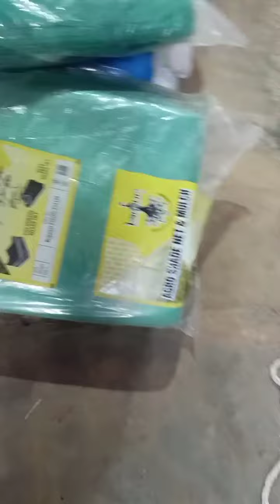Sarkar jal dhukan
Sarkar jal dhukan  odisha umarkote dhodra/764073
branch dhodra
fishing net shop
fish net
fish net shop dhodra
Sarkar fish net shop
mono net
multi net
depth net
lenth net
cast net
chaina net
dhage net
bird net
agriculture net
baundari 🥅